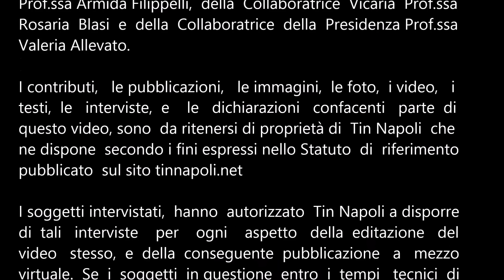Cogestione Liceo Garibaldi 2013/2014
Cogestione del Liceo Garibaldi 2013/2014. Un evento organizzato dagli studenti del Liceo Classico suddetto, con l'aiuto dei Rappresentanti d'stituto: Serena De Simone, Paola Iavarone, Miriana Ricciardi, Emanuele Ruggiano, del Rappresentante della Consulta Provinciale degli Studenti Mario Sansone, dei docenti, e la supervisione: del Dirigente Scolastico Prof.ssa Armida Filippelli, della Collaboratrice Vicaria Prof.ssa Rosaria Blasi e della Collaboratrice della Presidenza Prof.ssa Valeria Allevato.

I contributi,   le pubblicazioni,   le immagini,  le foto,  i video,   i
testi,  le   interviste,  e    le   dichiarazioni   confacenti   parte  di
questo video, sono  da ritenersi di proprietà di  Tin Napoli  che
ne dispone  secondo i fini espressi nello Statuto  di  riferimento
pubblicato  sul sito tinnapoli.net

I soggetti intervistati,  hanno  autorizzato  Tin Napoli a disporre
di  tali   interviste    per    ogni    aspetto   della  editazione   del
video   stesso,  e  della  conseguente  pubblicazione   a   mezzo
virtuale.  Se  i  soggetti  in questione  entro  i  tempi   tecnici  di
editazione video cambiassero idea  a  riguardo  dell'utilizzo  di
interviste  o  dichiarazioni  rilasciate  a  Tin Napoli, non avranno
che  da  segnalarlo   alla   Redazione  afferente,  all'indirizzo  di
rimozione.

Salvo accordi di cessione di Copyright, per  tutto  ciò che non è
specificato in queste note di trasparenza, si fa  riferimento   alla
Direzione    di    Tin Napoli:   Fabio   Palliola,    Lorenzo    Russo,
Pasquale De Laurentis.